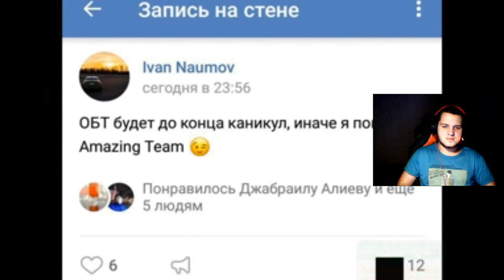CRMP Amazing RolePlay - ИНФА ПРО ОБНОВЛЕНИЕ, ЧТО СКАЗАЛ ФЕДЯ ЧУ СКОЛЬКО ЕЩЕ ЖДАТЬ?!#716